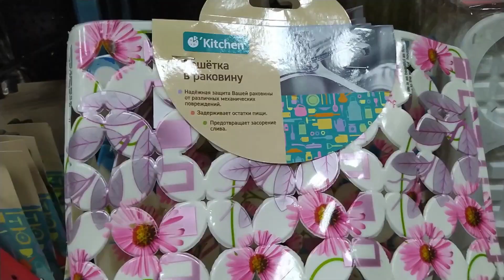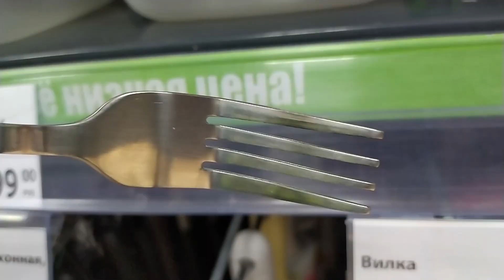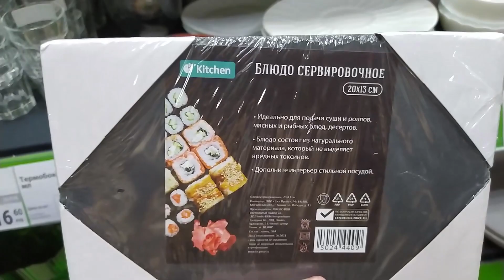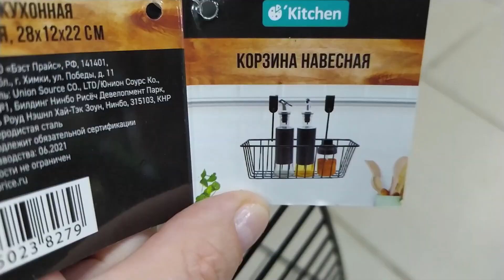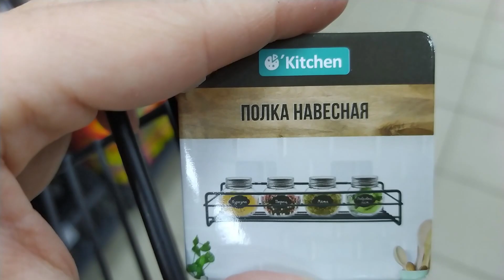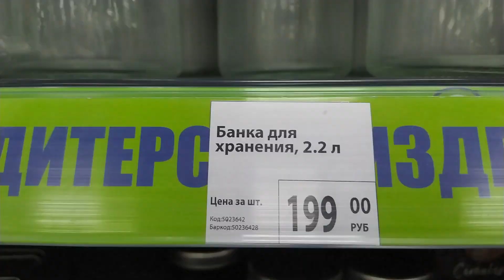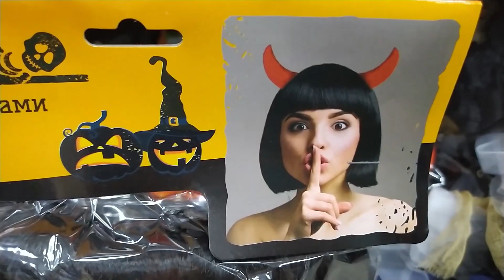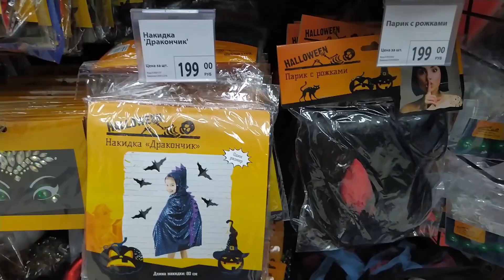Фикс прайс товары для кухни. Новая коллекция черной посуды. Фикс прайс хеллоуин.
Сегодня покажу вам товары товары для кухни, новую коллекцию посуды в стиле Лофт и товары на хеллоуин 2021.
👉Обзор магазина произведен по адресу: Московская область, микрорайон Кашира-3, ул. Победы, д.7.
00:00 приветствие
00:29 разъемная форма для выпечки с замком диаметром 22 см.
00:36 решетка на раковину различных диаметров и форм.
00:56 шприц кулинарный для соуса объемом 60 мл.
01:14 лопатка кухонная длинной 33 см фирмы Kitchen.
01:22 половник длинной 33 см фирмы Kitchen.
01:29 овощечистка фирмы Kitchen.
01:40 нож для масла фирмы Kitchen.
01:44 венчик длинною 27 см. фирмы Kitchen.
01:48 щипцы кухонные фирмы Kitchen.
02:06 вилки, ложки столовые и ложки чайные фирмы Kitchen.
02:22 бутылка с дозатором для масла, уксуса объемом 310 мл. фирмы Kitchen.
02:48 стеклянные банки с крышкой объемом 250 мл. и объемом 0,5 л. фирмы Kitchen.
03:04 банка для специй: сахара, соли, меда и масла объемом 250 мл. фирмы Kitchen.
03:22 поднос диаметром 28 см. с различными надписями.
03:33 бутылка с дозатором для соусов объемом 360 мл. фирмы Kitchen.
03:45 блюдо сервировочное для роллов, суши, рыбы, мяса размером 20 на 13 см. фирмы Kitchen.
04:12 блюдо сервировочное для роллов, суши, рыбы, мяса размером 30 на 30 см.  фирмы Kitchen.
04:16 блюдо сервировочное для роллов, суши, рыбы, мяса размером  40 на 30 см. фирмы Kitchen.
набор подставок под чашки фирмы Kitchen.
04:28 коллекция товаров для кухни в стиле Лофт.
04:46 защитный экран от брызг, размером 76 на 22 см, ширина каждой секции 25 см.
05:04 корзина кухонная размером 30 на 20 см.
05:15 подставка для разделочных досок размером 26 на 16 см. с 4-я секциями.
05:23 держатель для кухонных принадлежностей с подносом.            05:28 сушилка для посуды размером 32 на 28 см.
05:23 корзина кухонная навесная и размером 28 на 12 на 22 см.                05:35 подставка для столовых приборов размером.
06:04 подставка под горячее диаметром 18 см.
06:09 полка кухонная, навесная размером 28 на 11,5 см.
06:21 подставка для бумажного полотенца.
06:30 подставка кухонная для хранения, ножки у нее прорезиненные.
06:36 набор для специй на подставке. В наборе 6 шт. объемом 90 мл.
06:45 банка объемом 2 л. для хранения чая.
06:58 экран от брызг с ручкой диаметром 29 см.
07:18 блюдо для фруктов.
07:25 полка кухонная навесная, размером 50 на 20 см.
07:39 банка для сахара объемом 0,9 л.
07:45 банка для соли объемом 0,9 л.
07:51 банка объемом 1,6 л. для спагетти.
07:56 банка объемом 3,5 л. для кукурузных хлопьев.
08:05 банка для хранения объемом, 2,2 л.
08:16 декор на Хеллоуин 2021. HALLOWEEN 2021.
08:26 шкатулка тыква из доломита.
08:34 горшочек стеклянный в форме тыквы.
08:49 фигурка тыква декоративна.
09:00 набор для творчества собери игрушку (паук, летучая мышь, тыква).
09:14 черный парик с рожками.
09:18 декорация подвесная скелет ведьмы, длинной 87 см.
09:35 детский костюм тыквы и ведьмы.
09:55 наклейка жуть с окровавленными следами рук и стоп.
10:11 переводное тату размером 48 на 17 см. с черепом.
10:16 переводное тату с окровавленными шрамами, царапками, ранами.
10:23 фигурка тыква-керамическая.
10:13 бутылка в форме черепа стеклянная объемом 380 мл.
10:44 конфетница паучок.
10:45 стеклянный шар мрак с вороной и котом.
10:51 тыквы из доломита оранжевая и зеленая.
10:55 колпак ведьмы черный.
11:05 заключение.